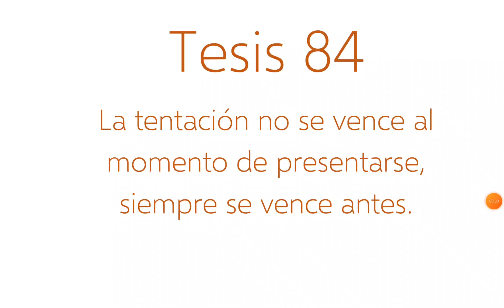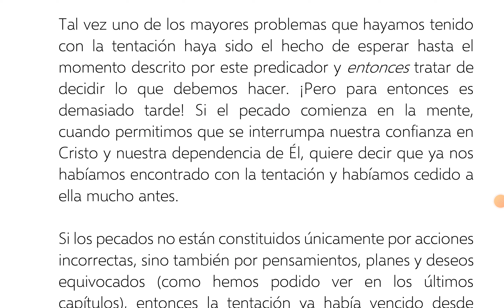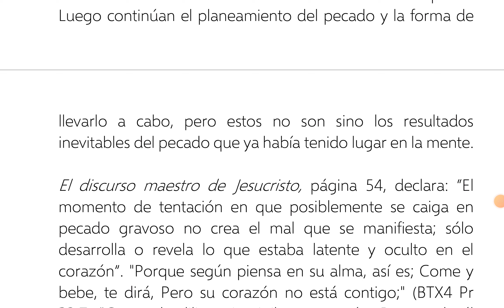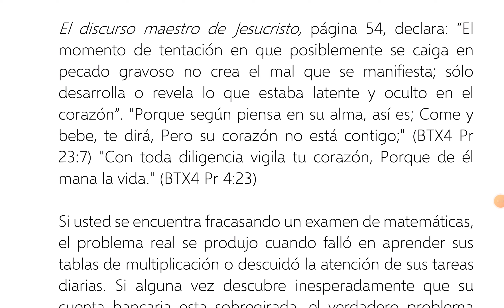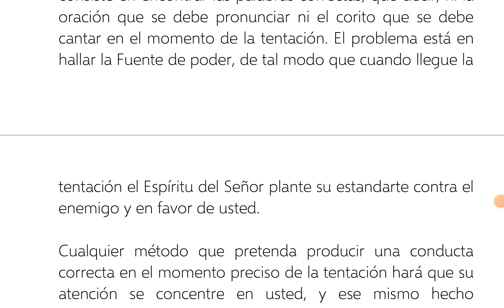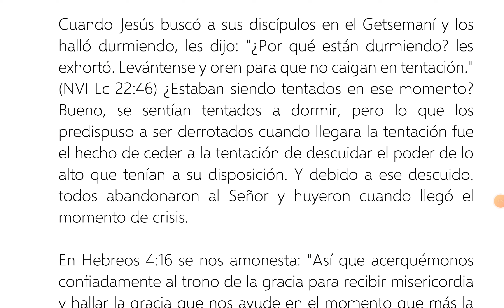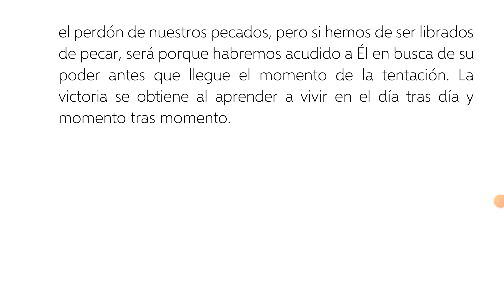84. La tentación no se vence al momento de presentarse, siempre se vence antes